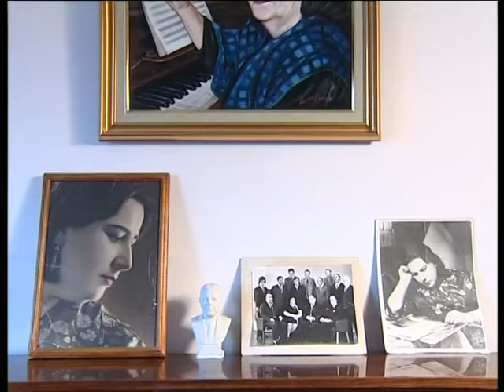Şəfiqə Axundova - Əslində mən ( YouTube Azerbaijan )